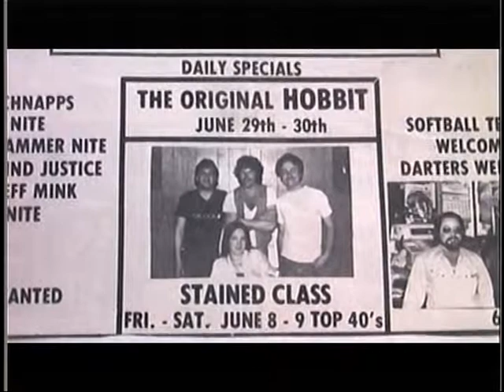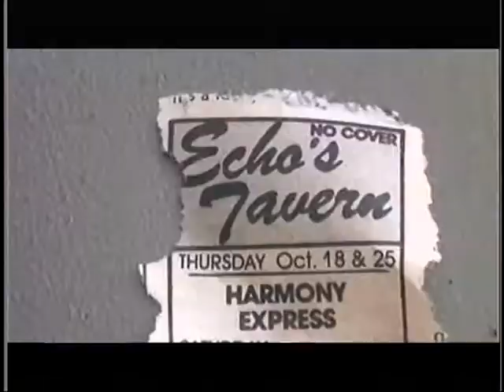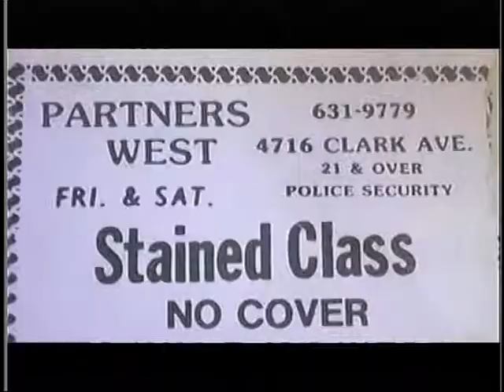STAINED CLASS REHEARSAL TAPE 1983 .Rio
top 40 band from cleveland ..Bobbie Holt vocals//Vic Samalot guitar// Darryl Wohlford  bass///Sam Phillips drums